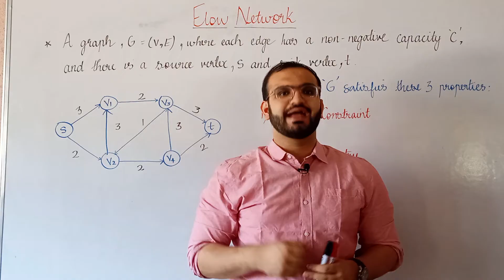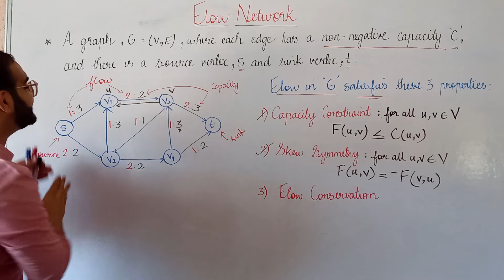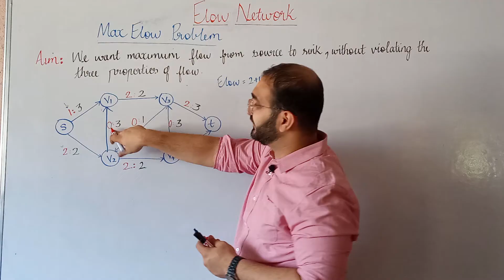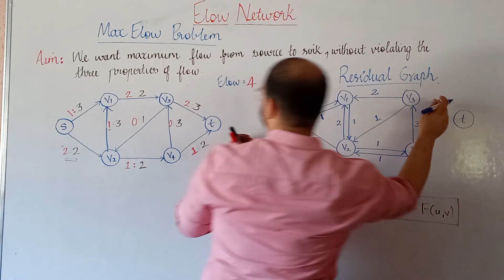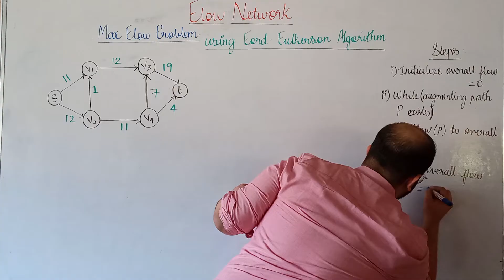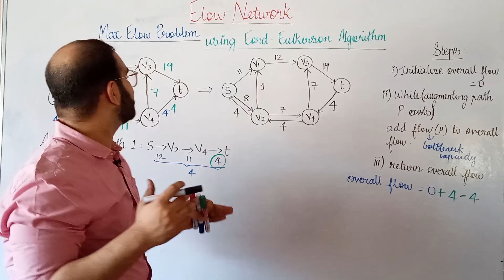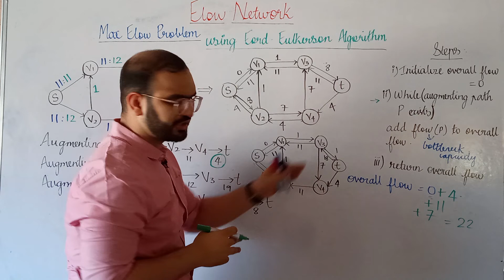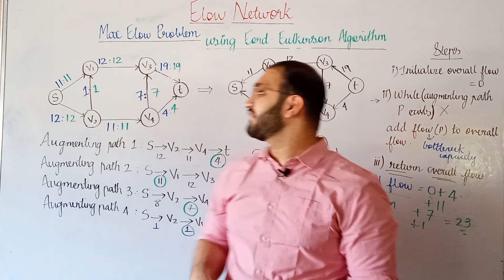13. Flow Networks | Ford Fulkerson Algorithm | Max Flow Theorem | Residual Graph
In this video, we will completely Flow Networks and the Ford Fulkerson algorithm in detail by discussing the following points :

 i) What is a flow network?
ii) What is Flow?
iii) Properties of flow in a flow network
iv) What is Max Flow Problem?
v) Why we need a Residual Graph?
vi) How to draw a residual graph?
vii) What is an augmenting path?
viii) What is bottleneck capacity?
ix) Ford Fulkerson algorithm - steps & Solved Example

Timestamps:
0:00 Introduction
0:40 What is a flow network?
2:30 What is Flow?
4:15 Properties of flow in a flow network
10:48 Max Flow Problem in a flow network
13:48 Why do we need a Residual Graph?
15:31 How to draw a residual graph?
20:26 What is an augmenting path?
22:03 What is bottleneck capacity?
24:20 Ford Fulkerson algorithm with all steps & solved example

what is a flow network?
why flow network?
what is network flow?
min cut theorem
what is a max flow problem?
what is ford fulkerson algorithm?
ford fulkerson algorithm example
ford fulkerson introduction
residual graph example
advanced data structures
dsa
advantages
advanced dsa
time complexity
binomial trees
properties of fibonacci heaps
binomial heap
introduction
proof
example